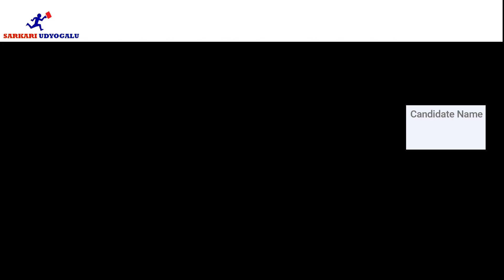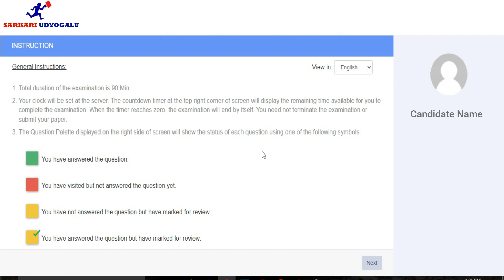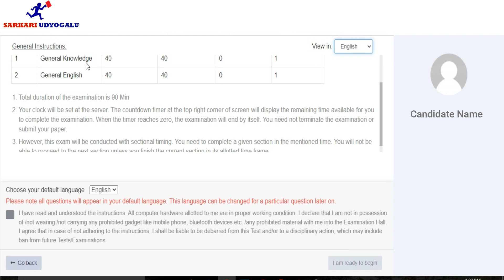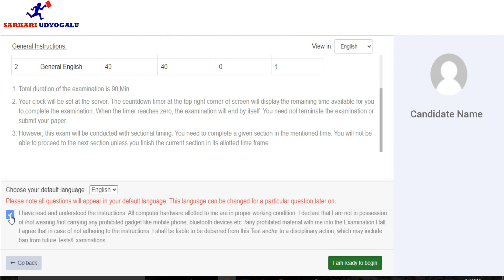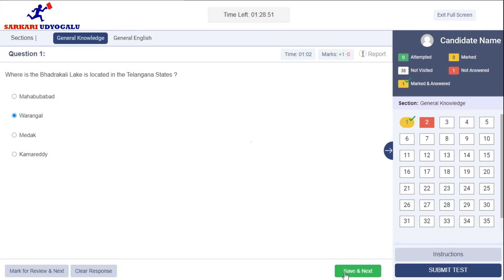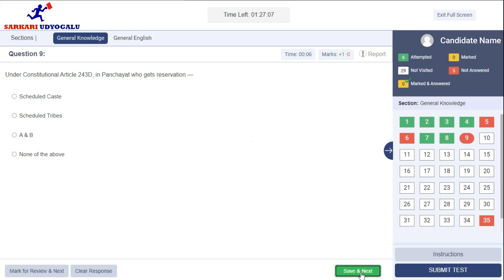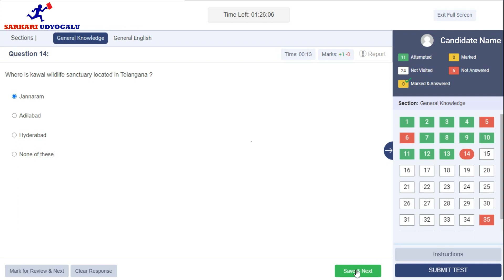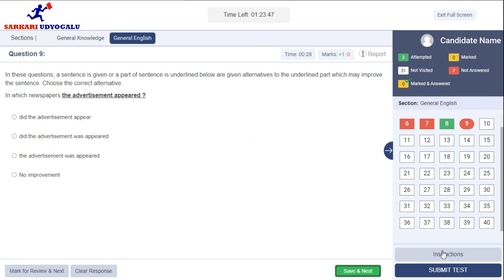How to Attempt Online Exam|How to Write Online Exam In Telugu|Online Exam Demo|Computer Based Test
How to Attempt Online Exam|How to Write Online Exam In Telugu|Online Exam Demo In Telugu|Mock Test

Note : On Sarkari Udyogalu Channel We are Providing Latest Jobs Updates, Govt Jobs Updates and All PSU Engineering Freshers Job Updates also We given Jobs detail Like there Eligibility, Qualification, Selection Procedure, Syllabus, Exam Pattern and Salary.We are not the owner of any content which we used in our videos.All resources like pictures or videos from google or any other helpful authenticated sites which help us to explain our video nicely or deeply so we credit to our all work to google or any other sites.